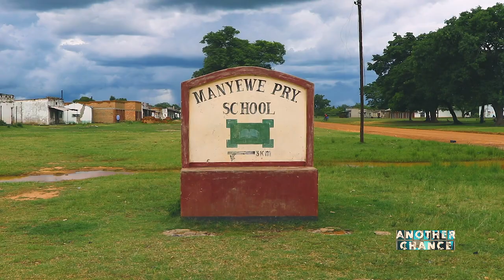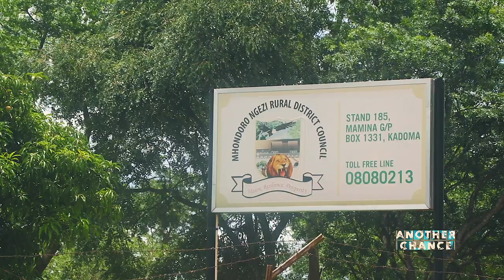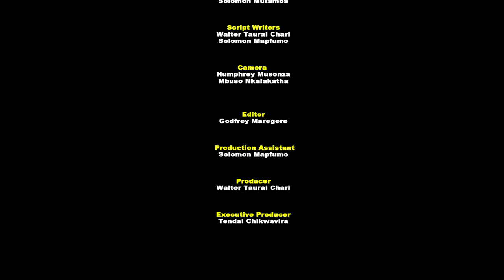Another Chance- Find out how Alice Mpofu got involved in a spate of Robberies and car theft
Another chance is a  documentary program that highlights prison inmates' issues with a view to reconcile them with the offended(victims) including society in an endeavor to prepare them for reintegration. The program also seeks to highlight the consequences of committing crimes thereby complimenting other crime awareness and prevention initiatives. At the core of the documentary is the voice of the inmates, prison officials and close family members of the inmates, victims of the inmates' criminal work, police, and general members of the public.